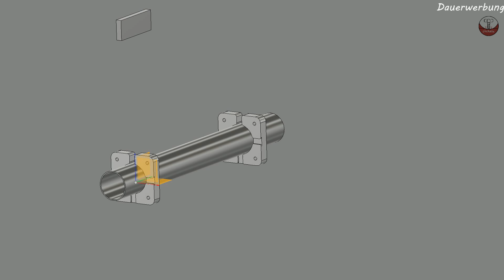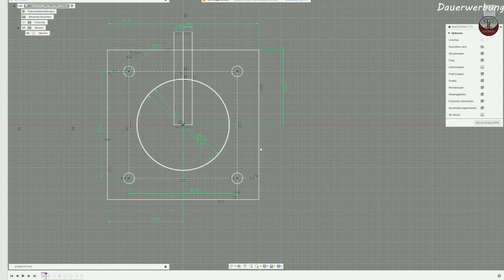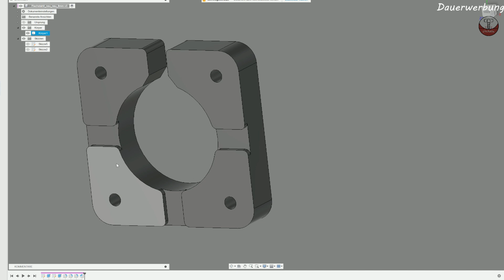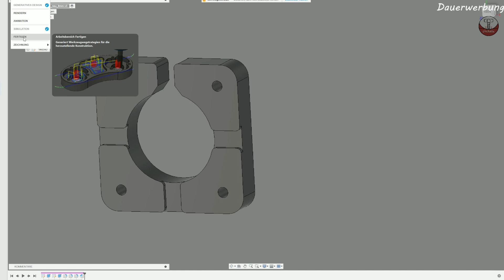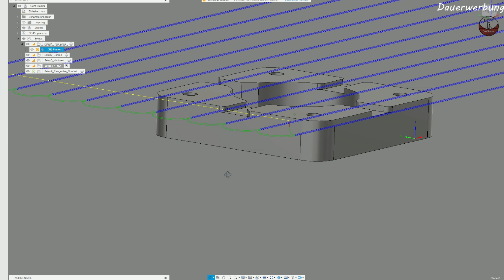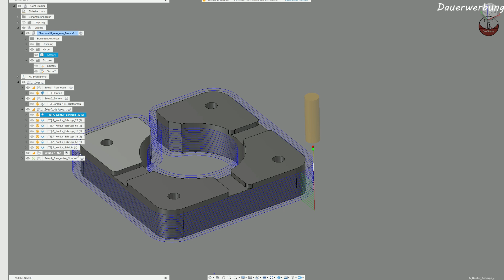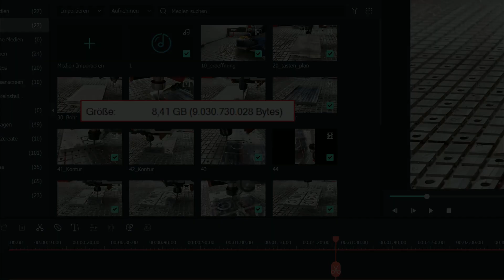Montagehilfe (Flachstabhalter) aus Aluminium + Fusion360 Tutorial CNCUnikate CNC Made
Servus,
in diesem Video wird eine Montagehilfe aus Alu gefertigt,
Diese Hilfe kommt im Geländerbau zum Einsatz und soll die Montage von Flachstäben auf einem Rundrohr erleichtern.

Kapitel:
00:00 Eröffnung
00:35 vorbereiten
01:13 fraesen
04:35 Fusion360
11:49 Ende